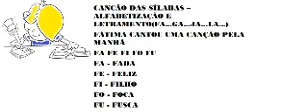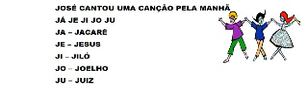CANÇÃO DAS SÍLABAS - ALFABETIZAÇÃO E LETRAMENTO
CANÇÃO DAS SÍLABAS – ALFABETIZAÇÃO E LETRAMENTO(FA...GA...JA...LA...)
FÁTIMA CANTOU UMA CANÇÃO PELA MANHÃ
FA FE FI FO FU
FA - FADA
FE - FELIZ
FI - FILHO
FO - FOCA
FU - FUSCA
GIGI CANTOU UMA CANÇÃO PELA MANHÃ
GA GE GI GO GU
GA – GALINHA
GE – GENTE
GI – GIGANTE
GO – GOTA
GU – GUGU
JOSÉ CANTOU UMA CANÇÃO PELA MANHÃ
JÁ JE JI JO JU
JA – JACARÉ
JE – JESUS
JI – JILÓ
JO – JOELHO
JU – JUIZ
LAÍS CANTOU UMA CANÇÃO PELA MANHÃ
LA LE LI LO LU
LA – LÁPIS
LE – LEGAL
LI – LINDO
LO – LOBO
LU – LUA
E TODOS APRENDERAM ASSIM!
AUTORES: C.DANTAS & L.OLIVER